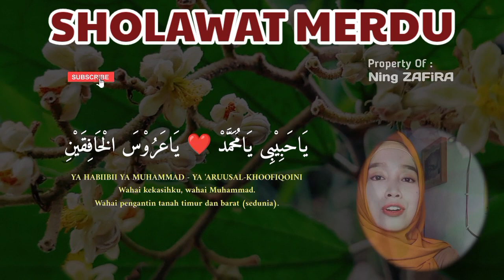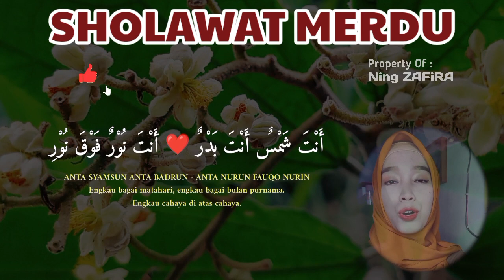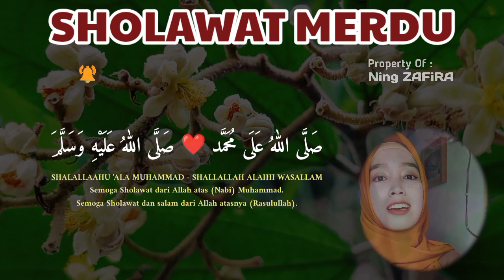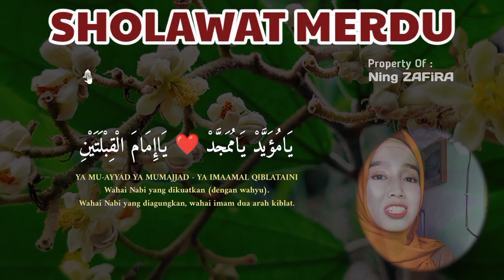SHOLAWAT JIBRIL MERDU PENARIK REZEKI PALING MUSTAJAB, SHOLAWAT NABI MUHAMMAD SAW TERBARU 1 JAM